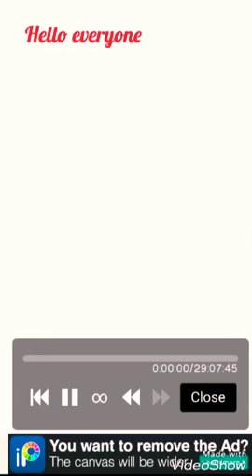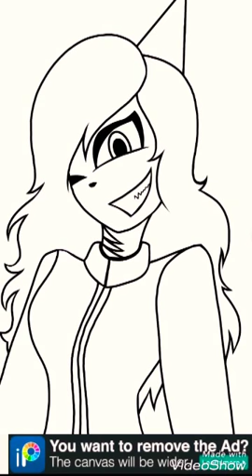Halloween contest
Yeah this contest is gonna be about Halloween and my birthday that on November 1